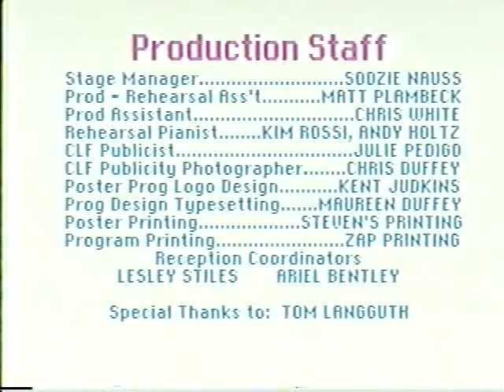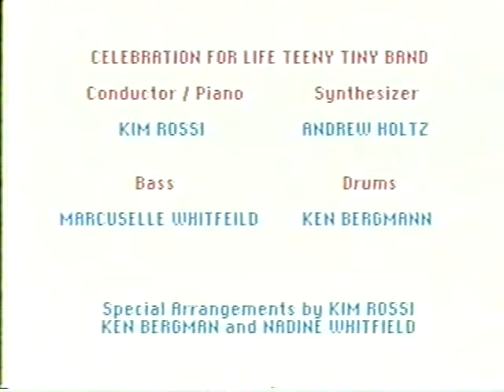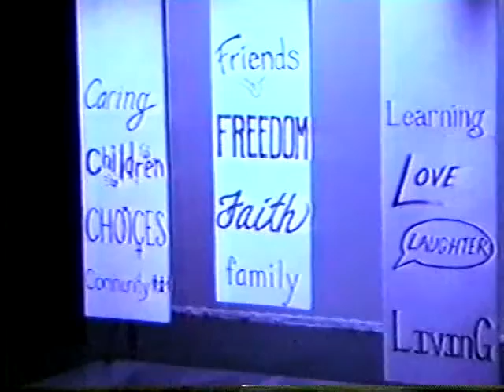Celebration for Life '91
Celebration for Life
May 4&5, 1991
Regional Center for the Arts Walnut Creek
Contra Costa County AIDS Task Force